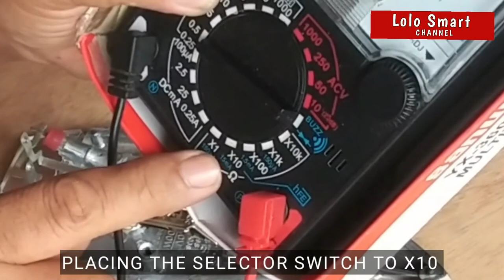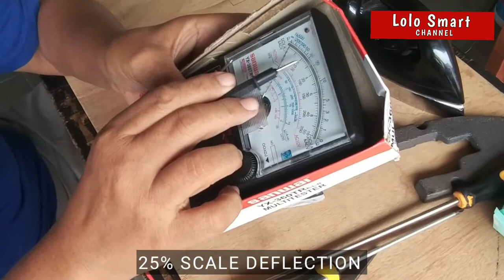HOW TO CHECK UP FLAT IRON NOT HEATING IN DETAIL BY USING AN ANALOG MULTITESTER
This video talks about the detail check up of a flat iron that is defective, not heating. A step by step dismantling, warnings on how to prevent electric shock, how to use an analog multitester to determine if Thermal Fuse and Calrod are defective or not defective.

VISIT US and LIKE